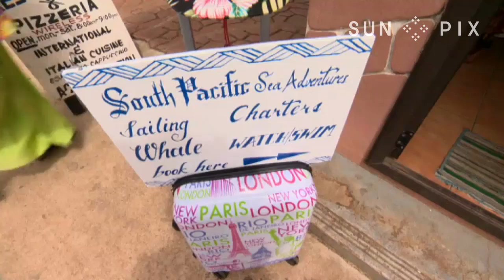TAGATA PASIFIKA: Swimming with Vava’u Whales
Last week we introduced you to the island of Vava’u in Tonga’s North. Widely regarded as the Kingdom’s number one tourist hot-spot. While there’s plenty of sun, sand and surf to tempt the discerning visitor, it’s what lies beneath the sea that’s the real treasure. Soana K- Aholelei with this story…